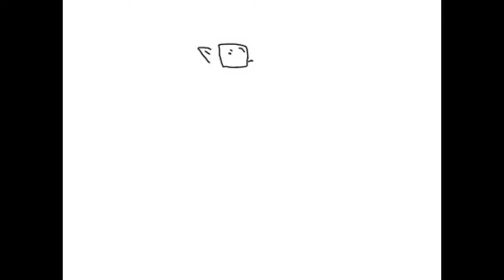Boscha and Cat Owl House Speedpaint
Today is Boscha and Cat’s turn. Tomorrow will be Skara